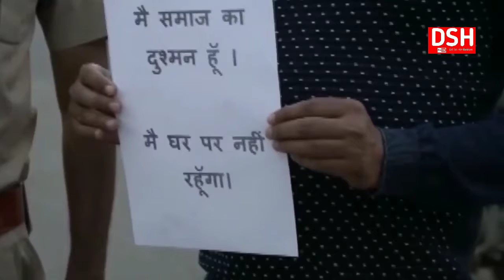MP police takes unique step to limits down movement of people | Dil Se Hindustani Times.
Namskar !!!
Swagat Hai Ap Sabka Apke Apne Channel DSH me.

on this video :MP police takes unique step to limit down movement of people.

COMMENT FOR YOUR SUGGESTION STATION.